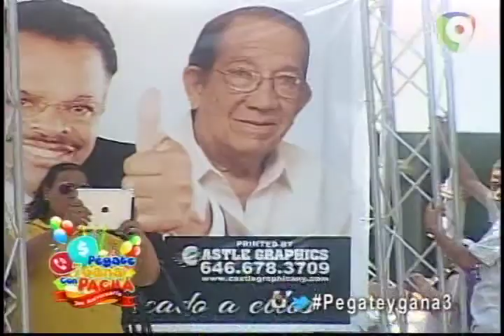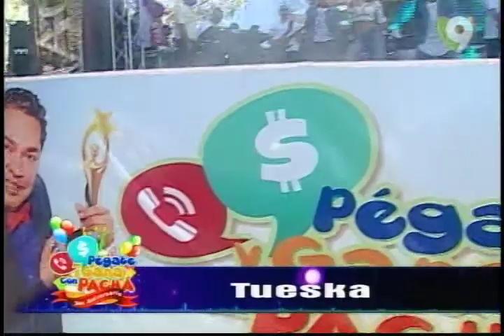TUESKA 3er ANIVESARIO PEGATE Y GANA CON EL PACHA